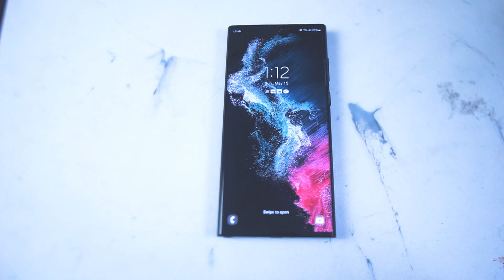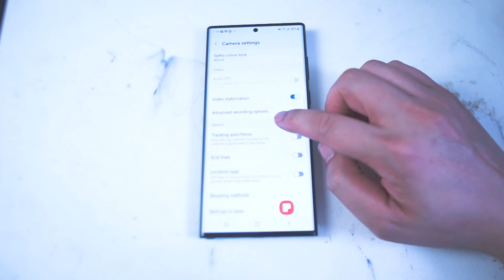Samsung S22 Ultra - Enable Raw Camera Shooting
This video will go over how to enable .RAW shooting on the Samsung S22 Ultra.